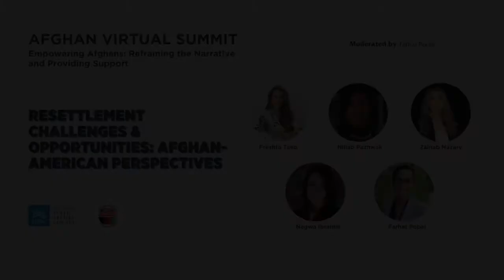Afghan Virtual Summit - Resettlement Challenges & Opportunities: Afghan American Perspectives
Resettlement Challenges & Opportunities: Afghan-American Perspectives

As Afghan families are resettled in local communities across the country, Afghan American-led organizations and groups are working to provide comprehensive support and fill in gaps. We heard from Afghan American community leaders doing this work, what they’re seeing on the ground, and the challenges and opportunities in resettlement and integration of Afghans to ensure these newly arriving families have every chance to thrive in their new home.

MPAC and the Afghan-American Foundation hosted a 4 day virtual summit to discuss key issues relating to the crisis in Afghanistan and its impact in the United States. Empowering Afghans: Reframing the Narrative and Providing Support is a summit designed to elevate leading Afghan and Afghan-American voices. We identified tangible solutions and highlighted organizations doing critical response work in the United States and Afghanistan.